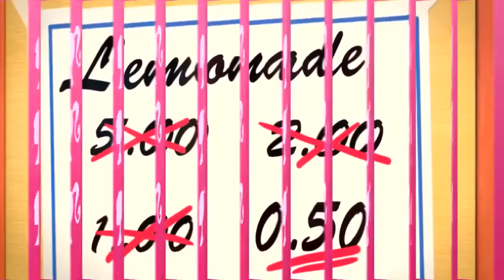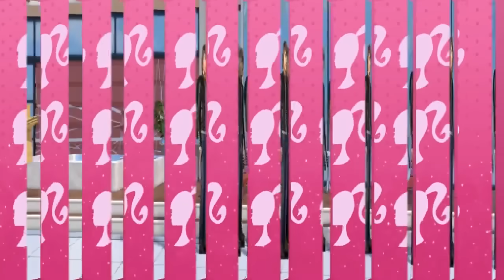Barbie Life in the Dreamhouse Full Seasons 3, 4, 5 HD English HD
Season 3
Playing Heart to Get
Catty on the Catwalk
Help Wanted
A Spooky Sleepover
A Smidge of Midge
Occupational Hazards
Ooh How Campy, Too
Let's Make a Doll
Season 4
Endless Summer
Sour Loser
Another Day at the Beach
Happy Bathday to You
Cringing in the Rain
The Ken Den
Primp My Ride
Mall Mayhem
The Upgradening
Season 5
Doctor Barbie
Stuck with You
The Only Way to Fly
Perfect Pool Party
Trapped in the Dream House.